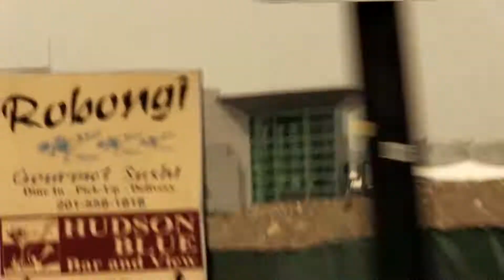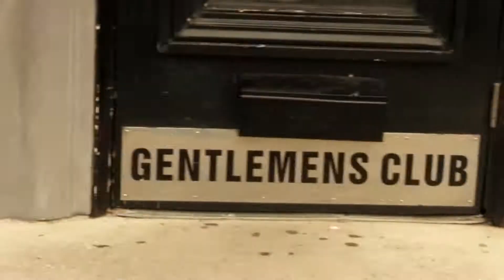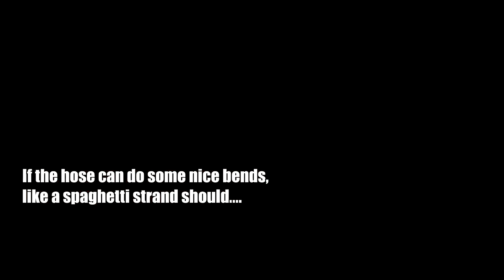How to Make a Meatball (Part 1)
Eddie interrupts Gio's espresso break with news of a new project.  The Jersey Boys soon find themselves filling up on spaghetti and meatballs.  And what's the story with Gig?

Installation Location: Pasghetti's Restaurant, Branson Mo.